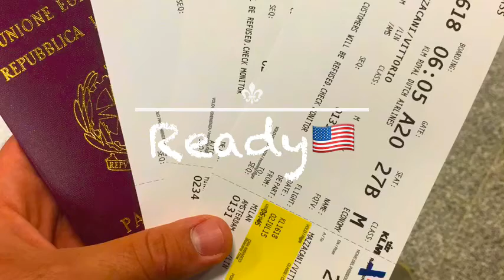Santa Cruz🇺🇸 by V,P,E,C,C,L